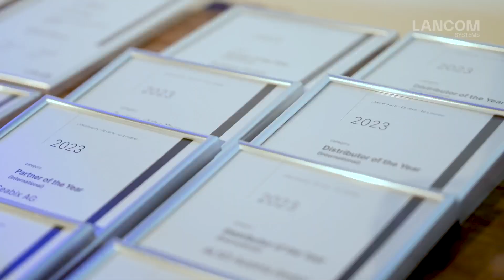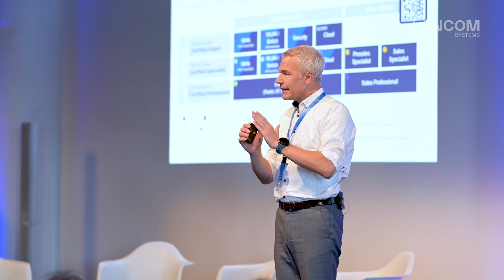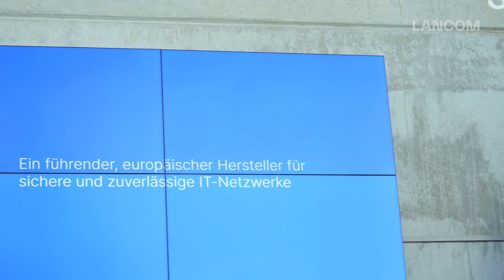LANCOM Partner Summit 2023 | Impressionen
So schnell können zwei Tage vorbei sein: Vielen Dank an alle anwesenden Partner, die unseren Partner Summit in Frankfurt zu etwas ganz Besonderem gemacht haben. Die Zukunft verspricht aufregendere Möglichkeiten für uns, und wir freuen uns bereits auf die Fortsetzung unserer Zusammenarbeit.